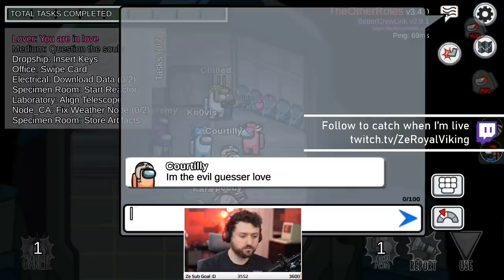Among Us but the Killer and the Vulture make an unlikely team | Among Us Proximity Chat w/ Friends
Vine: zeroyalviking